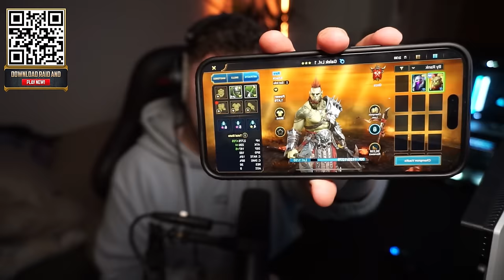This is the WORST I have EVER felt playing a video game.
Install Raid for Free ✅ IOS/ANDROID/PC and get a special starter pack with an Epic champion ⚡️Drake⚡️ Available only via the link and for new players

Part 25: Everything was going well. Progression was being made and good time were being had. And then. and then it happened...